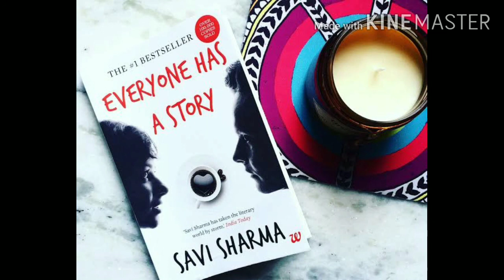Everyone has a story | By Savi sharma | Hindi AUDIOBOOK | Part 2 | हिंदी में| (अध्याय 6-10)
Hello Reader,

In this series of full audio book i cover#Everyone has a story| By Savi sharma .

Everyone has a story has mainly 4 characters that is Meera, vivan, kabir, nisha. This is book which has a story of friendship and love.

Credits:-
Author :-  Savi sharma